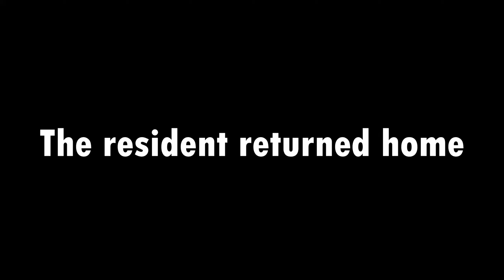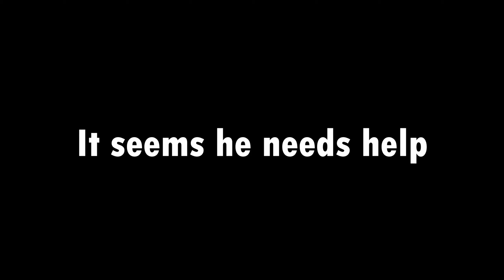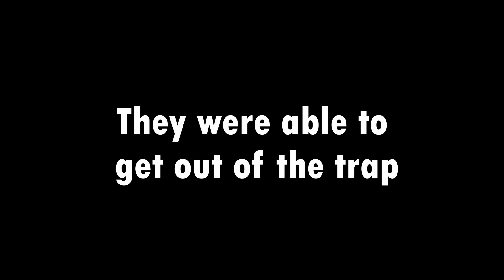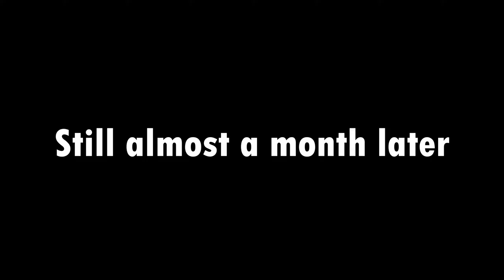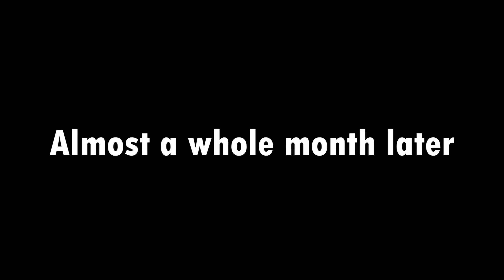How JJ and Mikey BECAME ZOMBIE ARMY in Minecraft? - (Maizen)